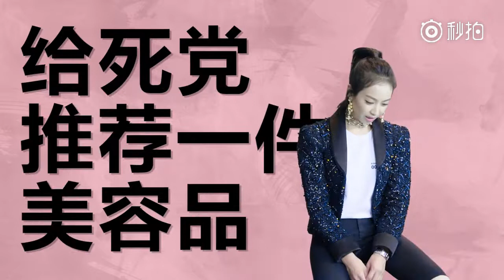VogueMe Real Star Victoria Interview